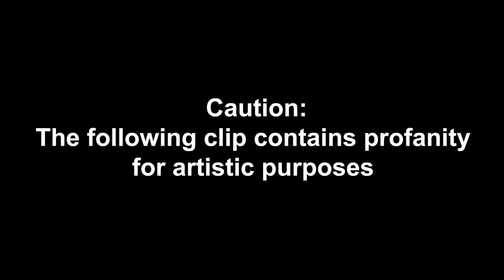I Auditioned for Ballers with The Rock | Watch my Audition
See how I got the audition and watch the actual audition. Lmk what you think. Enjoy & Happy weekend.

As always, thank you all so much for your support. I appreciate each and every one of you. Would love to have you join my fam xo.

Translated titles:
Audicioné para Ballers con The Rock | Mira mi audición

Ich habe mit The Rock | für Baller vorgesprochen Schau dir mein Vorsprechen an

J'ai auditionné pour Ballers avec The Rock | Regardez mon audition

Eu fiz um teste para Ballers com The Rock | Assistir minha audição

我試穿了岩石的芭蕾舞演員|看我的試鏡

Ik deed auditie voor Ballers met The Rock | Bekijk mijn auditie

Я пробовался на балерин с роком | Смотреть мое прослуши